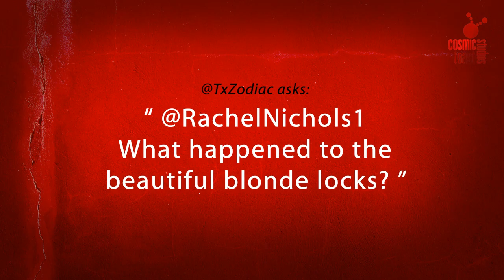Zoë Bell and Rachel Nichols Fight to the Death!: Raze the movie - Interview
Its hard to believe that after watching this video interview, Zoë Bell and Rachel Nichols are fighting each other to the death in Raze the movie! You can still see the blood stains on Zoë Bell and Rachel Nichols' wardrobe as they joke around and describe their experience on Raze.

Somewhere in-between takes, make-up, fake blood application, pictures of bare feet, and scene set-ups on the set of Raze, Zoë Bell and Rachel Nichols take a moment out of their extreme roles to answer questions asked from their fans on Facebook and Twitter.

In this video, the two lead actresses describe their experience of working together on the set of Raze the movie. The friendship and adorable chemistry these two star actresses share is evident in their rapport and very funny throughout the interview. Zoë Bell and Rachel Nichols, two corky and sweet, not to mention gorgeous girls, let us know what it's like behind the scenes of their new kickass movie Raze.

Also featured in the interview are two awesome never seen before still images of the fight between Zoë Bell and Rachel Nichols from Raze the movie.

Raze is a feature movie, currently in production from Cosmic Toast Studios. Both Zoë Bell and Rachel Nichols are starring in the movie which began production this past November. A release date is not yet confirmed, but have no fear! The hype of Raze has gone global and is popping up on blog sites across the world, so a release date shouldn't be too far off into the distance.

This video interview is part 2 of the fan questions. If you haven't checked out the first one, you are seriously missing out! Do it NOW by clicking this link:

Anyway, in this part Zoë Bell and Rachel Nichols answer the following questions:

1. Rachel Nichols, was it intimidating fighting with Zoë Bell?
2. Zoë Bell, what is it like acting with Rachel Nichols?
3. Where are your shoes?
4. Rachel Nichols, what happened to your beautiful blonde locks?

If you'd like to know more about the production Raze the movie check out the official

Thank you for your questions:
@yodamatrix, @jeffreyTMorgan, @sparccc, TxZodiac